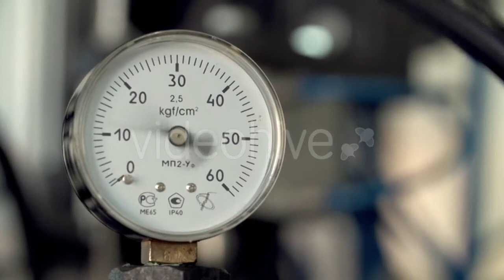Water Drops Falls on Tomato - (food) Stock Footage | Mega Pack +40 items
Download this